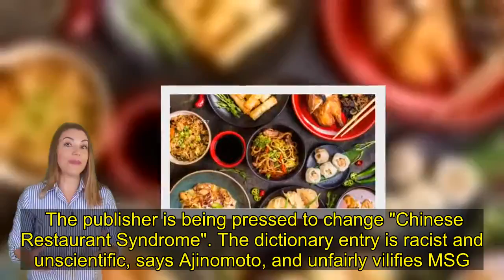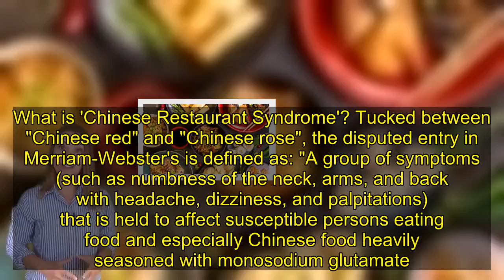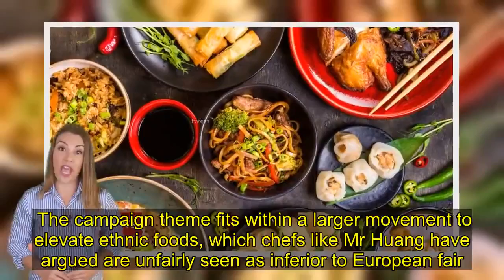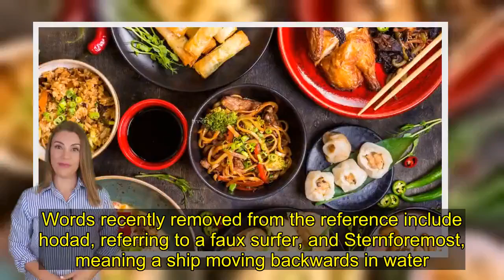Food fight takes aim at dictionary entry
Ajinomoto, a Japanese company, is not a household name in the West - but a product it makes, monosodium glutamate, is notorious.  Commonly referred to as MSG, the flavouring agent conjures up images of greasy meals followed by headaches. Now Ajinomoto has launched a campaign to recover MSG's reputation by taking on an unlikely target - Merriam-Webster's Dictionary. The publisher is being pressed to change "Chinese Restaurant Syndrome". The dictionary entry is racist and unscientific, says Ajinomoto, and unfairly vilifies MSG.   A campaign video featuring Asian-American celebrities declaring that "MSG is delicious" and urging an edit has helped prompt the publisher to say it will reconsider.What is 'Chinese Restaurant Syndrome'? Tucked between "Chinese red" and "Chinese rose", the disputed entry in Merriam-Webster's is defined as: "A group of symptoms (such as numbness of the neck, arms, and back with headache, dizziness, and palpitations) that is held to affect susceptible persons eating food and especially Chinese food heavily seasoned with monosodium glutamate." It first appeared in the reference book in 1993, but entered American parlance decades earlier.  The etymology is traced to a 1968 letter that appeared in the New England Journal of Medicine claiming that Chinese food brought forth ailments. The letter was uncovered to be a hoax, but the myth remains. The US Food and Drug Administration has long approved MSG for consumption, and studies have failed to show that the chemical causes the alleged "syndrome".What's the science behind MSG? The flavour enhancer works when molecules of MSG bind to receptors on the tongue that naturally sense the key flavour chemical it contains - glutamate. Glutamate is a compound naturally found in foods from breast milk to parmesan cheese.  MSG was patented in 1909 by the Japanese chemist Kikunae Ikeda, who gave his invention the name "the essence of taste" and described its ineffable flavour as "umami", now recognised as one of the five basic flavours.  Although anecdotal claims that MSG has adverse effects have proliferated since the mid-20th Century, no studies have established any accepted mechanism for harm.  A 2019 review of scientific literature in the journal Food Science and Food Safety concluded that claims linking MSG to an assortment of ailments were unsubstantiated. Words and meanings The comedian and chef Eddie Huang and the TV host Jeannie Mai were recruited to bolster the MSG's cause.   Skip Twitter post  by @jeanniemai  Report  End of Twitter post  by @jeanniemai   "You know what gives me a headache? Racism," says Ms Mai.  The campaign theme fits within a larger movement to elevate ethnic foods, which chefs like Mr Huang have argued are unfairly seen as inferior to European fair.  Merriam-Webster's has said that it will consider revising "Chinese restaurant syndrome". Words